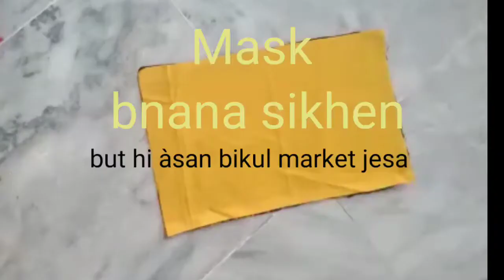How to make face mask at home| very easy Patreon| Face mask sewing hack